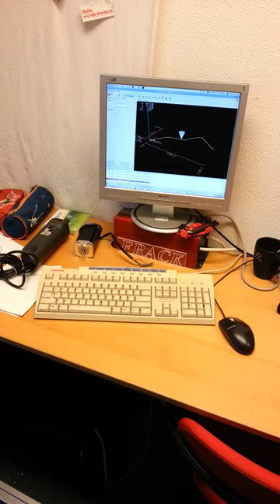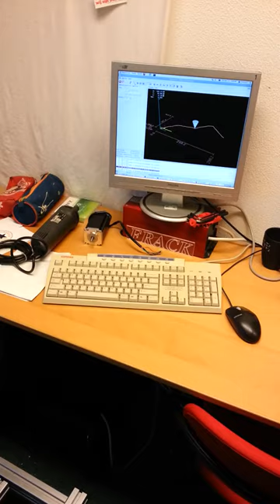Super Mario op CNC freesmachine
Verjaardagsfeestje bij Leeuwarder hackerspace Frack, waarbij een CNC-freesmachine omgetoverd is tot een muziekinstrument.